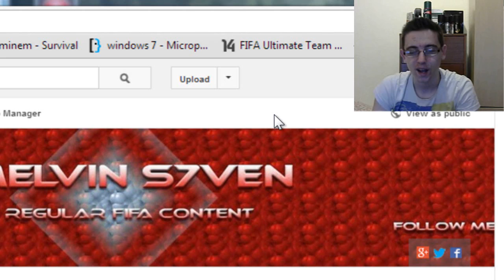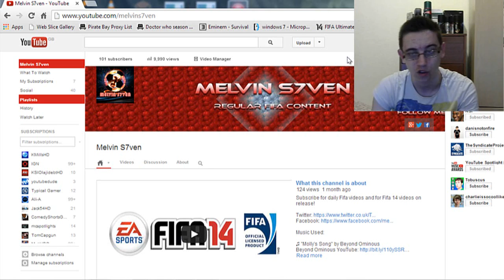Thanks for 100 Subs!!!